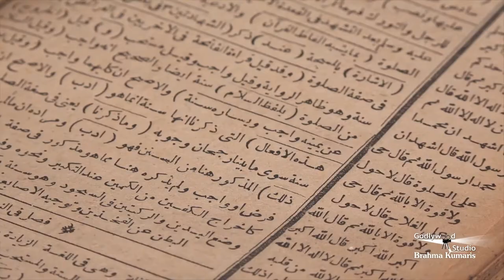बड़े दिन की शुरुआत करें इस सुन्दर तोहफे के साथ - Sabrang Ep. 64 | Morning Show From Peace News